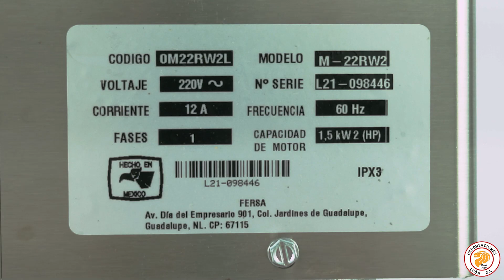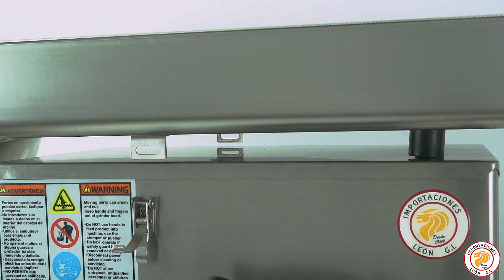Moledora de carne TORREY M-22RW2 / IMPORTACIONES LEON G.L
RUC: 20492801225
TF: 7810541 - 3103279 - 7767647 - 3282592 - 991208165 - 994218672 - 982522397
1).-CALLE PABLO BERMUDEZ 177 OF 201 SANTA BEATRIZ
2).-CALLE INTISUYO 431 SAN MIGUEL
3).-CALLE LOS ABETOS 417 MONTERRICO
BANCO DE CRÉDITO
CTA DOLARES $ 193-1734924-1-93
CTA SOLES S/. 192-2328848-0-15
INTERBANK
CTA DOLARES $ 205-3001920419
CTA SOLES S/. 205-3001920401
BBVA - BANCO CONTINENTAL
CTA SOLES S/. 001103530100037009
SCOTIABANK
CTA SOLES S/. 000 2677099
CTA DETRACCION 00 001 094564
Visitenos en facebook IMPORTACIONES LEON G.L